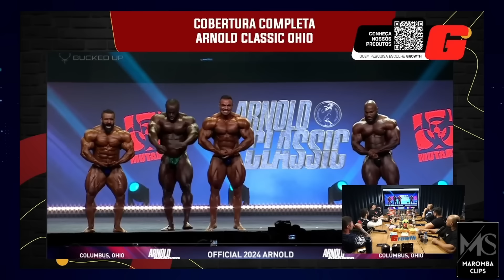BRANDÃO FAZ HISTÓRIA E SE TORNA O PRIMEIRO BRASILEIRO DA OPEN A CONQUISTAR O TOP 3 DO ARNOLD OHIO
Segue o canal para mais informações sobre a Maromba !

ramon dino, assistir ramon,arnold, fisicoturismo, academia, musculaçao, Ramon Dino ao vivo, Arnold 2024, Arnold 2024 ao vivo, horse ao vivo, Renato cariani

RAMON DINO AO VIVO COM IMAGENS ARNOLD OHIO 2024 - RAMON DINO, BRANDÃO, HORSE, FRAN (ARNOLD SPORTS)